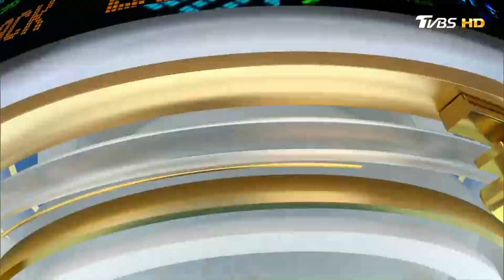民主黨上演期中大驚奇 川普東山再起有雜音！？│ 金臨天下 20221109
8/8起，每周一至周五晚上23:00，YouTube頻道、電視TVBS 56台同步直播